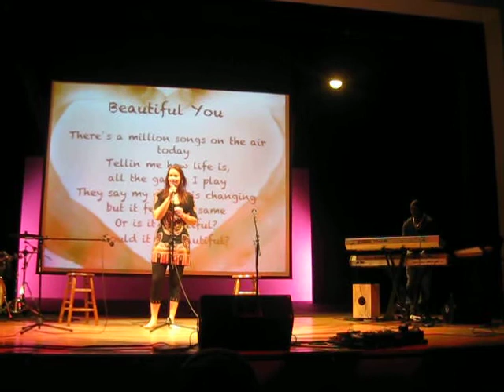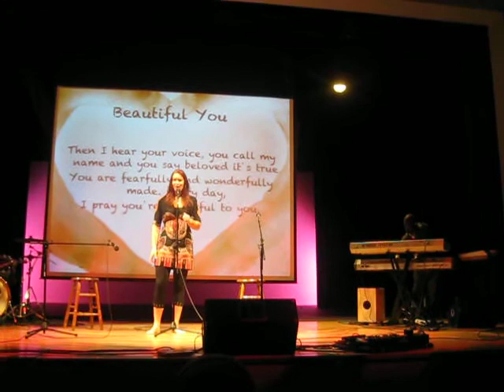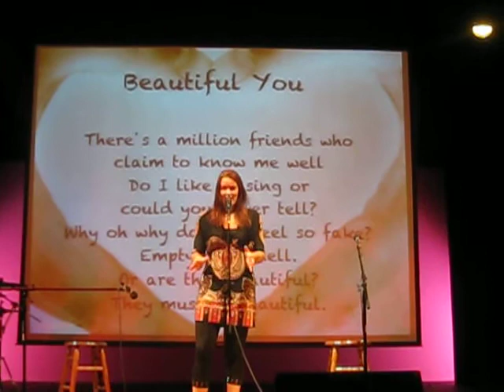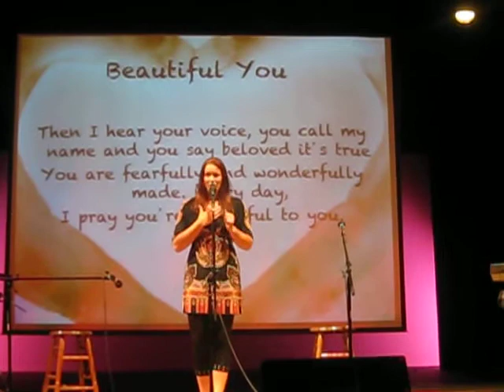"Beautiful You" - Jennifer Paul (Original)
Celebrate Every[body]
Eating Disorder Awareness

"Beautiful You"
written and performed by Jennifer Paul (JP)